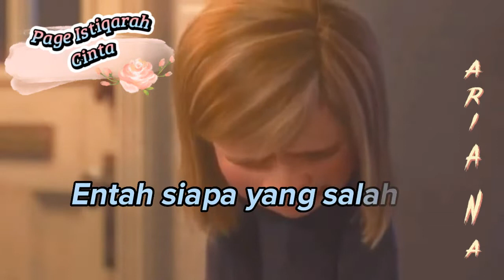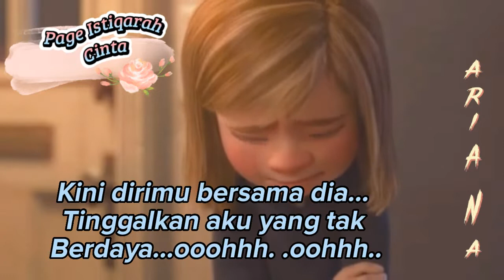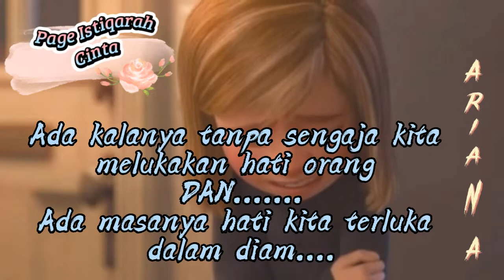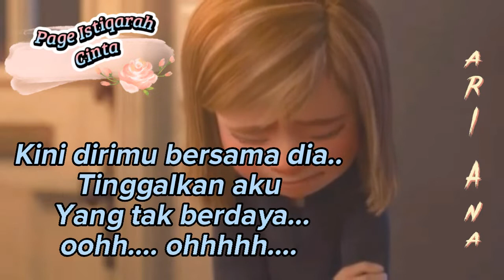ISTIQARAH CINTA: orang ketiga By:Thomas Arya(edit:-Ariana Batrisyah)